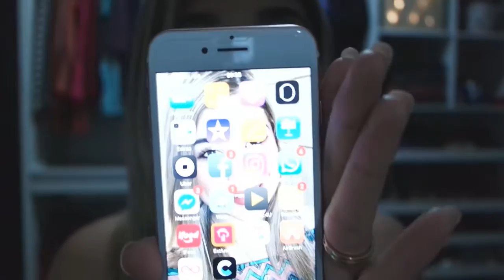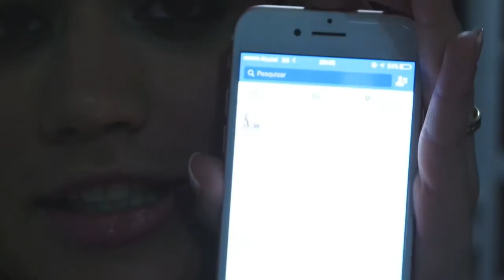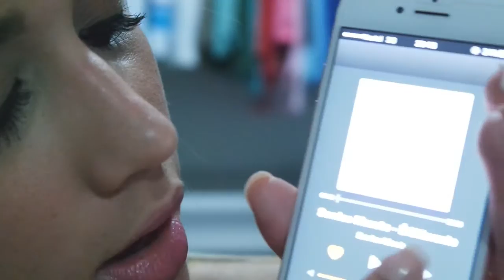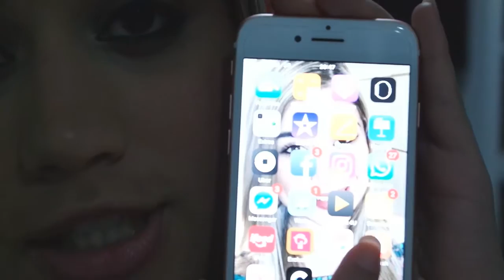REVIEW IPHONE 7 + APPS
Será que vale a pena ter um Iphone 7?
Assistam esse vídeo e tirem suas dúvidas!